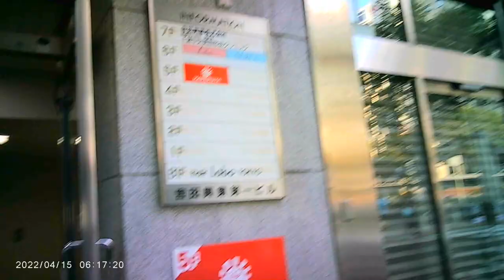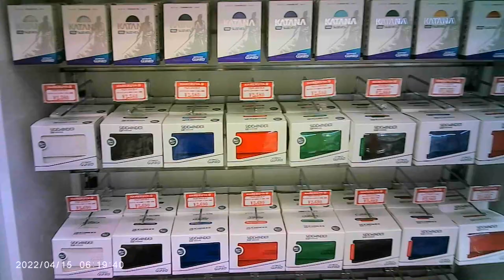晴れる屋千葉新店の行き方と感想など 【MTG】マジックザ・ギャザリング専門店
闇カジノ 賭場ハッピー

晴れる屋 MTG カードゲーム TCG 　ギャザ 対戦 マジック MTGアリーナ 統率者 ブラックロータス 禁止カード